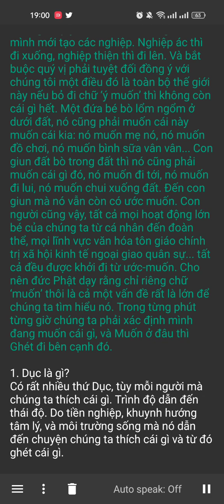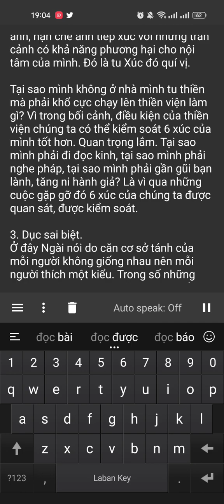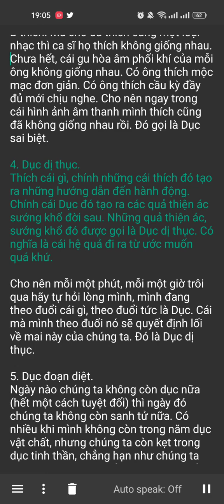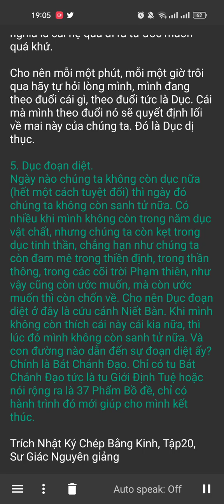DỤC LÀ GÌ?